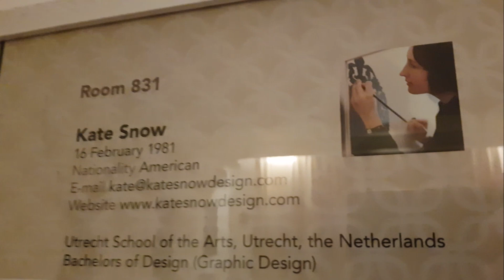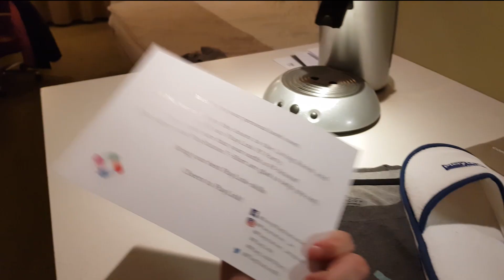PlayLink PJ Party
On déroule pour voir la description ^^

On part à l'hôtel Bloom à Bruxelles pour une soirée organisée par Playstation avec au programme du Playlink et du VR.

📲Nous rejoindre